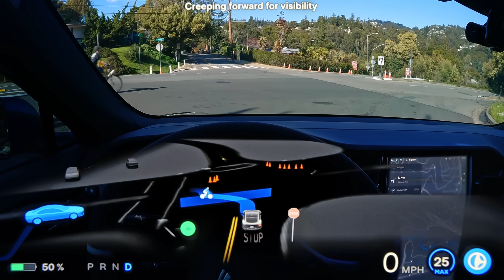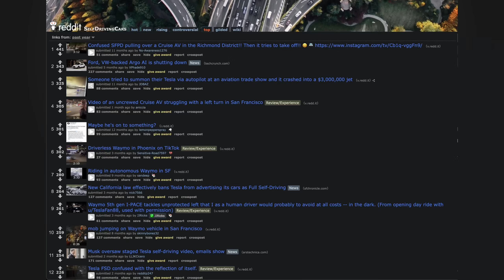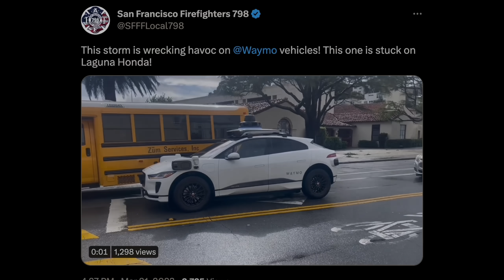My Last "Full Self Driving" Video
¯\_(ツ)_/¯

Filming Equipment:
GoPro Hero 10 Black (Visualizations)
GoPro Hero 11 Black (Interior)
GoPro Enduro Batteries
GoPro Dual Battery Charger
Fat Gecko Triple Mount (Exterior)
Fat Gecko Double Suction Mount (Interior)
Sony A6400 w/ 18-135mm Lens
Sigma 30mm F1.4 Lens

Editing Equipment:
16” MacBook Pro M1
Magic Trackpad
Roost V3 Laptop Stand
Phillips Fidelio X2HR
Dragonfly Cobalt
Shure SM7B Microphone
Gator Frameworks Mic Arm
Elgato Wave XLR Preamp